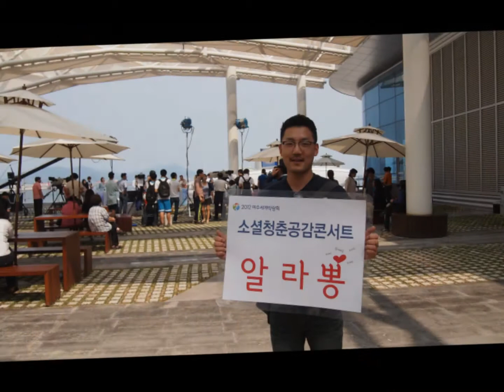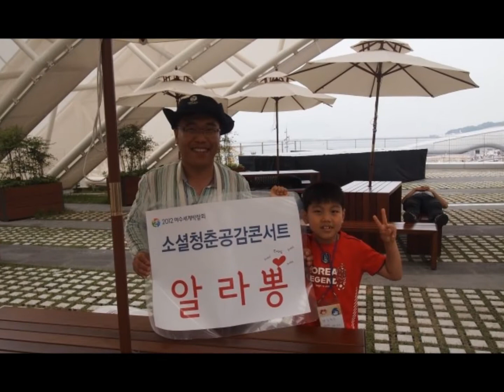뉴 2012 여수 엑스포 서포터즈 알라뽕 활동 동영상입니다.